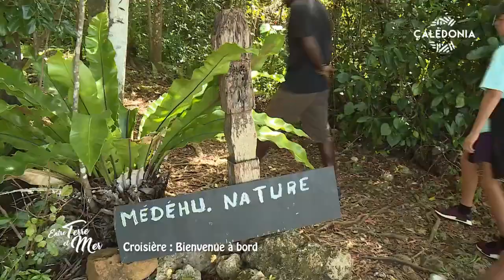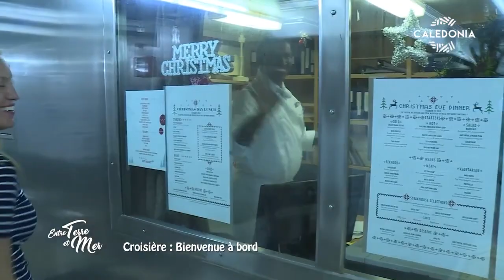ETM - Croisière, bienvenue à bord !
Les paquebots sont de plus en plus nombreux dans notre lagon. Mais que se passe-t-il à l'intérieur de ces villes flottantes ? Antoine Reiss embarque pour un trajet de Lifou à Nouméa, à la rencontre de ceux qui travaillent ou s'amusent à bord. Des cuisines, jusqu'au pont supérieur…prêts pour le voyage ?